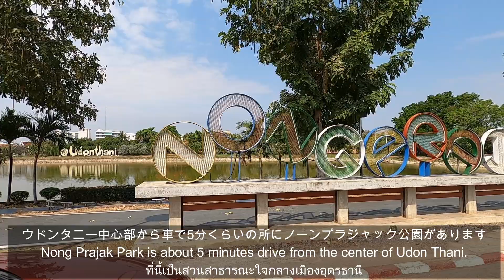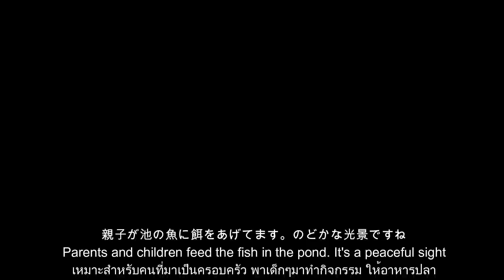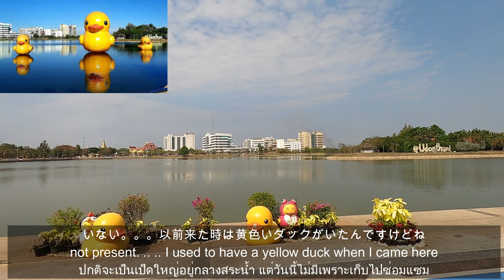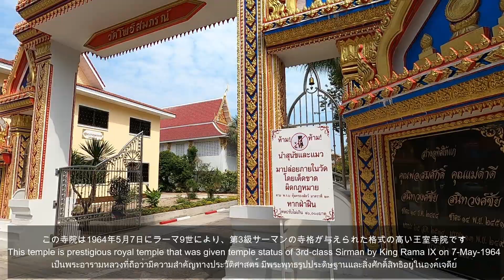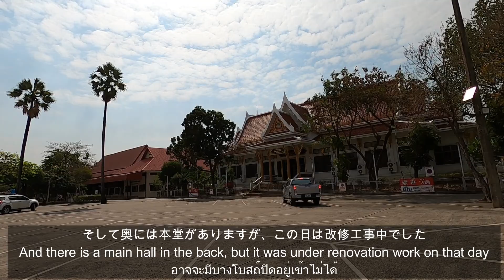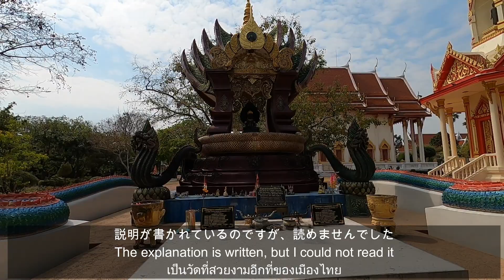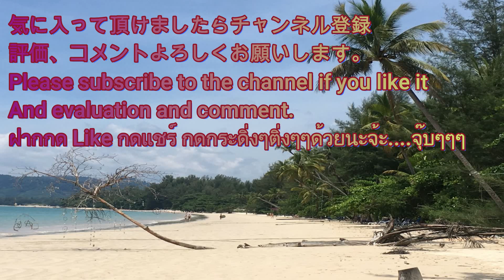黄色いダックはどこ？ 市民の憩いの公園と寺院/Where is the yellow duck? Citizens' rest parks and temples【EP.77】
タイ・イーサン地方　ウドンタニー市街
市内中心部から車で5分ほどの所にある市民の憩いの場「ノーンプラジャック公園」とその近くにある由緒ある寺院「ワット ポーティソムポン」
休日の朝、のんびりと散策してきました

ワット ポーティソムポン